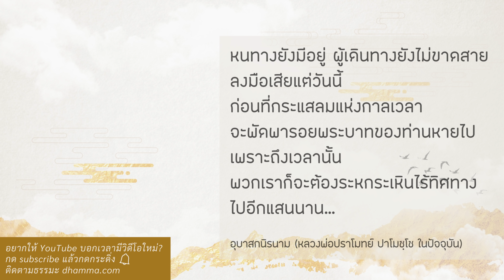โลกเป็นแค่เครื่องอาศัย :: หลวงพ่อปราโมทย์ ปาโมชฺโช 8 พ.ค. 2564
"อดทนแล้วก็พากเพียรของเราไปเรื่อยๆ ไม่ท้อถอย
ถ้าเราท้อถอยตั้งแต่ตอนนี้ อนาคตของเราลำบากแน่นอน
คิดดูโลกนี้น่าอภิรมย์เสียที่ไหน มีแต่เรื่องวุ่นวาย
คนรุ่นเราข้อมูลข่าวสารมันเยอะ
ความเปลี่ยนแปลงทุกสิ่งทุกอย่างเกิดขึ้นอย่างรวดเร็วเลย
ชีวิตมันก็ต้องเปลี่ยน การที่ชีวิตเราจะต้องเปลี่ยน
การดำรงชีวิตนั้นต้องปรับตัวอย่างโน้น ต้องปรับตัวอย่างนี้
มันเหนื่อย ถึงจุดหนึ่งก็ปรับตัวไม่ทัน
ปรับตัวไม่ทันก็ตกประวัติศาสตร์ไป ชีวิตสู้เขาไม่ได้แล้ว
อยู่ในความลำบากยากแค้น อย่างคนรุ่นเก่าๆ ทำมาหากิน
ทำงานอะไรก็ทำอยู่อย่างนั้น ไม่ค่อยมีงานให้เปลี่ยนหรอก
คนเดี๋ยวนี้ทำงานเปลี่ยนเร็ว หากินทางนี้ได้ปุ๊บ
แหม รวยเลย รวยอยู่ได้ไม่นานมันเปลี่ยนอีกแล้ว
ปรับตัวไม่ทัน ที่เคยรวยก็ไม่รวยแล้ว
ชีวิตดิ้นๆๆ ไป ลำบากมาก

เรื่องอะไรเราต้องอยู่กับมันตลอดไป
เราอยู่กับมันเป็นแค่เครื่องอาศัยเท่านั้น
อย่าไปหลงกับมันมาก ใครมันหลงก็ให้มันหลงไป
มันก็ทุกข์ของมันไป มันก็วิ่งๆๆ ไปเรื่อยๆ
คล้ายๆ อยากเข้าเส้นชัย
แต่เส้นชัยนั้นมันเลื่อนออกไปเรื่อยๆ
วันนี้ทำอย่างนี้เข้าเส้นชัยได้
วันต่อไปทำแบบเดิมไม่เข้าเส้นชัยแล้ว
คนอื่นเขานำไปอีกแล้ว การแข่งขันมันสูงมาก
แค่เทคโนโลยีเปลี่ยน ระบบการผลิตก็เปลี่ยน
วิถีชีวิตก็เปลี่ยน
อย่างคนไทยเราแต่ก่อน ตกงานจะกลัวอะไร
ตกงานเราก็กลับบ้านนอก
ไปทำไร่ทำนา ปลูกผัก จับปลาอะไรเราก็อยู่ได้
เดี๋ยวนี้ไม่มีที่จะไป

อย่างคนในเมืองกรุงเทพฯ คนตั้ง 10 ล้าน
ถ้าถูกปิดเมือง อดตายเลยทั้งเมือง
ไม่สามารถพึ่งตัวเองได้อย่างคนสมัยก่อนแล้ว
จะไปคร่ำครวญว่าอยากให้บ้านเมือง กลับไปเหมือนสมัยก่อน
อันนั้นเป็นความไร้เดียงสาอีกแล้ว
ก็แบบเก่าๆ มันหมดไปแล้ว หมดยุคไปแล้ว
จะไปร่ำร้องให้มันกลับคืนมา มันไม่มาหรอก
อย่างบางคนคิดถึงอดีต โอ๊ย บ้านเมืองดีอย่างโน้น ดีอย่างนี้
ไม่จริง ก็คือไม่เห็นความจริงของในยุคก่อนๆ ยุคก่อนๆ
เขาก็ทุกข์แบบของเขา ไม่ใช่เขามีความสุขเมื่อไร
เกิดมาไม่ว่าเกิดชาติไหนมันก็ทุกข์ทุกชาติ
เราก็นึกว่าตอนเราเด็กๆ เราไม่ต้องรับภาระอะไรเลย
มีปัญหาอะไรพ่อแม่เรารับแทนหมดแล้ว
เราก็รู้สึก แหม โลกในอดีตมันดีจังเลยสบาย
ชีวิตวันนี้ทำไมต้องต่อสู้เหน็ดเหนื่อย
บางคนแข็งแรงมีความรู้ความสามารถ สู้แล้วชนะ
มันชนะจะยั่งยืนไปสักแค่ไหน วันหนึ่งก็แพ้
เพราะว่าสังคมมันเปลี่ยนเร็วมาก

เราตั้งหลักไม่ได้ เรายอมรับความเปลี่ยนแปลงไม่ได้
เราก็ทุกข์ แต่ถ้าเราเห็นความจริง มันก็อย่างนี้
โลกมันก็อย่างนี้ ไม่เป็นไปตามใจอยาก แต่เราก็อยู่กับมัน
เราหนีมันไม่ได้ก็อยู่กับมัน แต่อยู่แบบมีความสุข
ไม่ถูกข้อมูลข่าวสารอะไรต่ออะไรทำร้ายให้เราบอบช้ำ
ทุกวันเหน็ดเหนื่อยมากเลยกับการฟังข่าว
กับการตามทุกสิ่งทุกอย่าง ตามเทคโนโลยี ตามอะไรต่ออะไร
เอาแค่พออยู่ พอกิน พอเพียง มีชีวิตอยู่ได้
มีชีวิตอยู่ได้แล้วก็พัฒนาใจของเรา ให้มันสูงขึ้นไปเรื่อยๆ
เราจะได้ที่พึ่งที่ถาวรที่ยั่งยืน แล้วจะรู้ว่าโลกนี้ไม่มีอะไร
โลกนี้มันหลอกได้แต่คนหลง คนไม่หลงอยู่กับมัน
รู้ทันมัน ไม่บอบช้ำไปกับมัน
อย่างบางคน เขาคิดว่าสังคมควรจะเป็นอย่างนี้ ควรจะเป็นอย่างนี้
คำว่า ควรจะเป็น ทำไมต้องมีคำว่า ควรจะเป็น
เพราะมันไม่เป็น ถึงคิดว่าควรจะเป็น
ถ้ามันเป็นอย่างนี้ก็เรื่องธรรมดา
ก็ไม่ต้องคิดอยากให้มันเป็นแล้ว
ฉะนั้นใจเราก็หวังฝันไปเรื่อยๆ
ใจหาความสงบ หาความสุขไม่ได้

ค่อยฝึกนะ
แล้ววันหนึ่งเราจะได้ลิ้มรสชาติของความสุขความสงบ
ความสุขความสงบอันนี้เอาเงินซื้อไม่ได้ ขอใครก็ไม่ได้
ต้องพัฒนาของเราเอง รู้ว่าอะไรมีสาระ อะไรไม่มีสาระ
รู้อะไรมีประโยชน์ อะไรไม่มีประโยชน์
รู้อะไรสมควรเหมาะสมกับเรา อะไรไม่เหมาะสม รู้จักวาง"

8 พฤษภาคม 2564